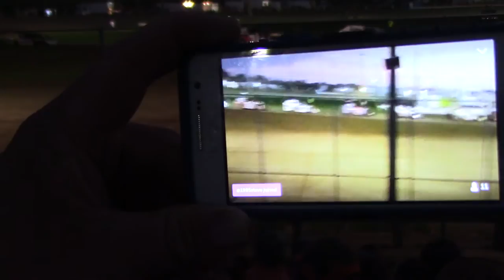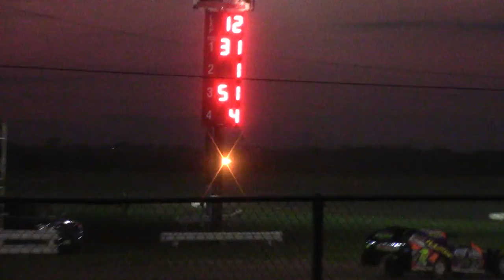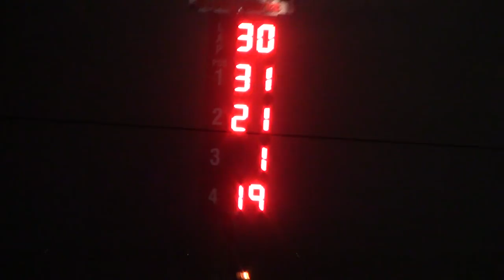Tipton HDT A Main 8/2/16